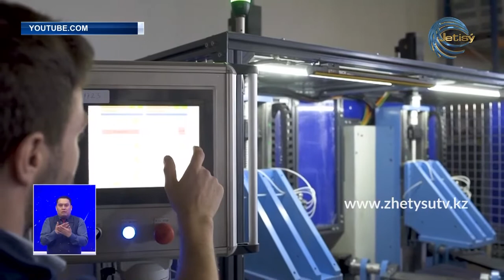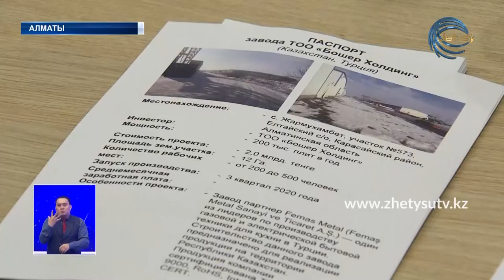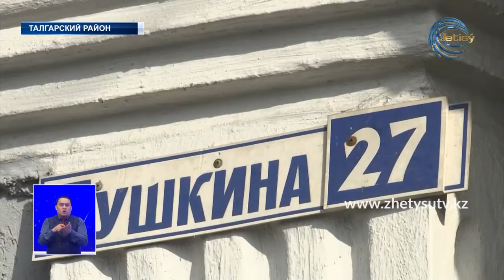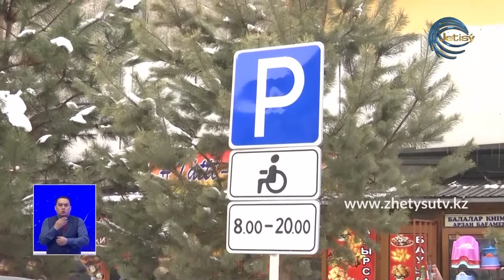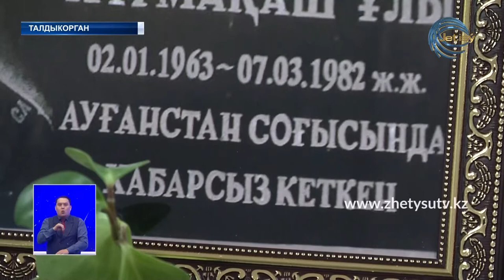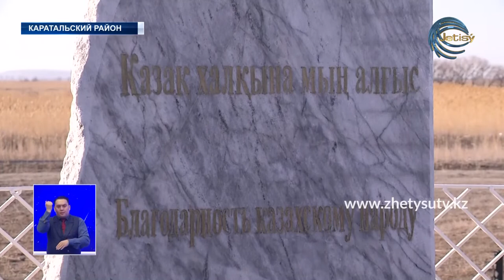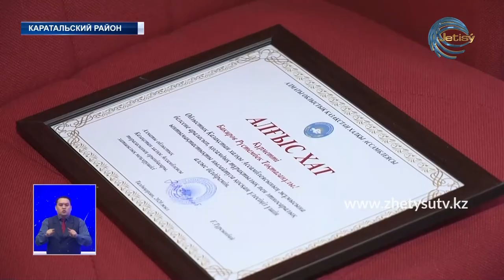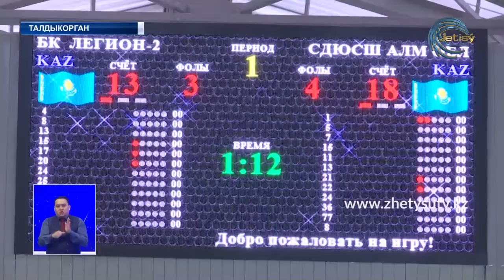Новости (28.02.20) Жетісу